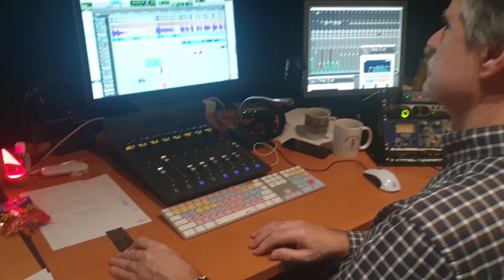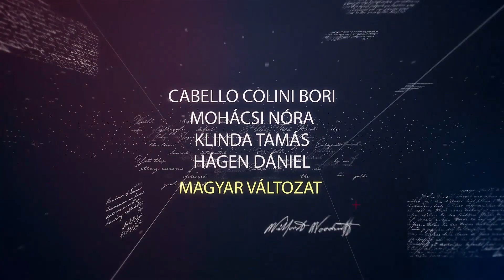A Magyar Változat 3. rész - Gáti Oszkár